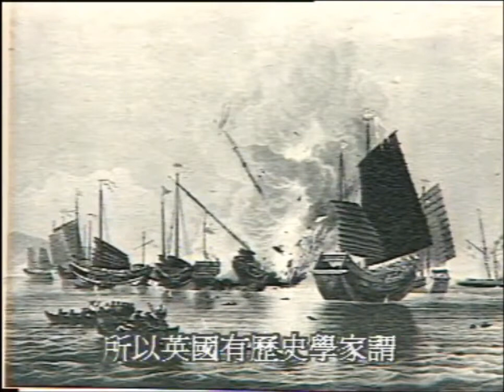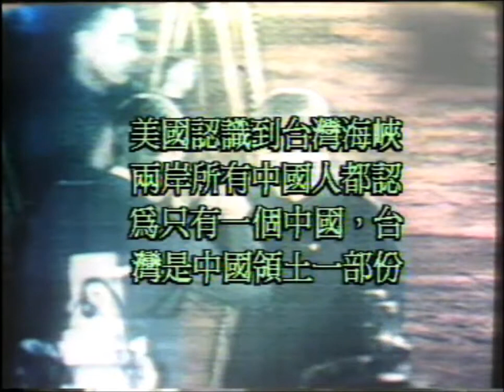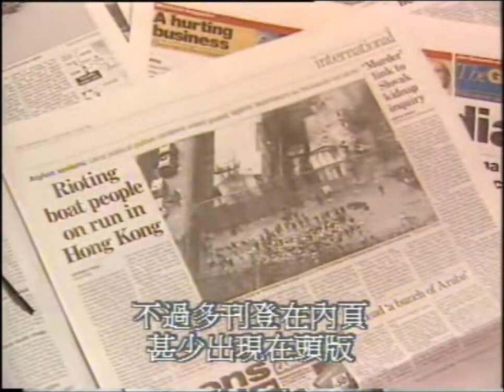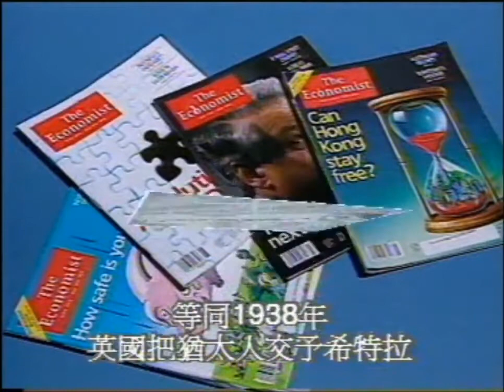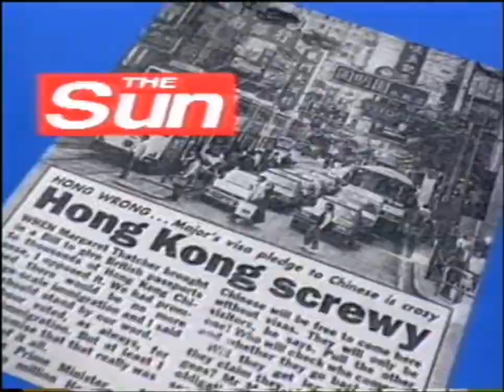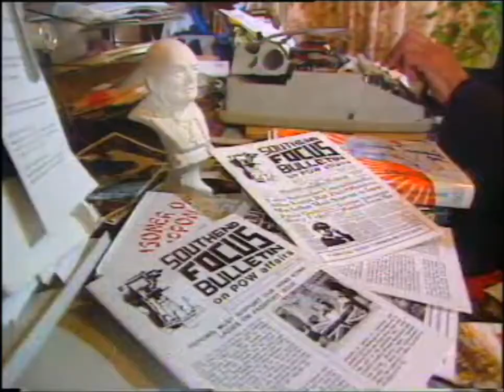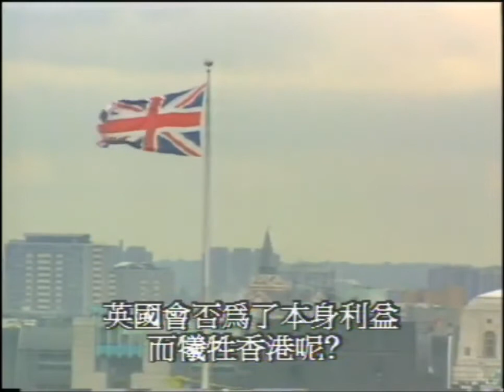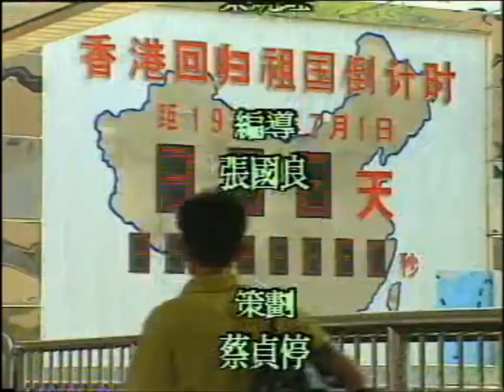鏗鏘集1996：九七倒數之如夢初醒